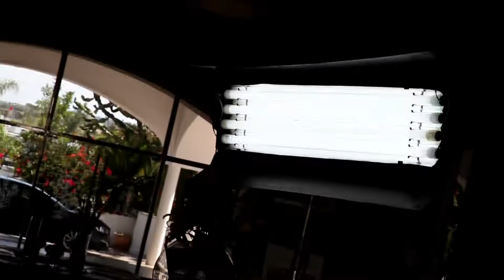REEM - KTBT LIK BRIYA ( BEHIND THE SCENE) - "كواليس تصوير كليب / ريم "كتبت ليك بريا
► REEM - KTBT LIK BRIYA ( BEHIND THE SCENE)